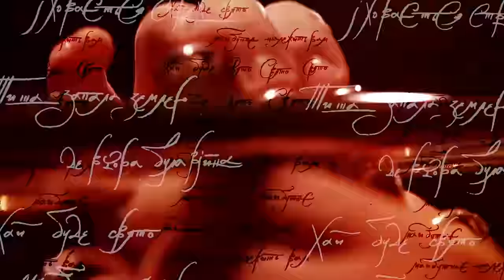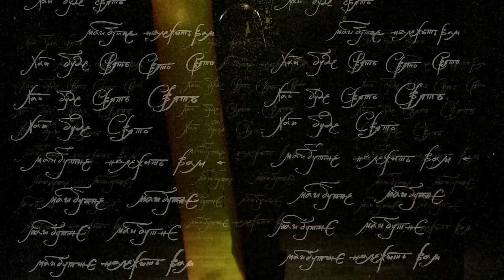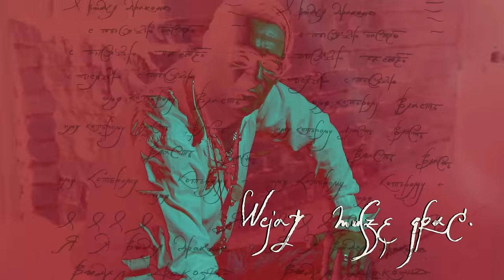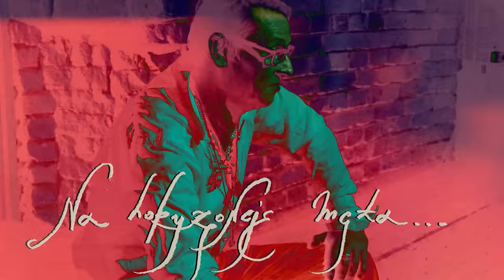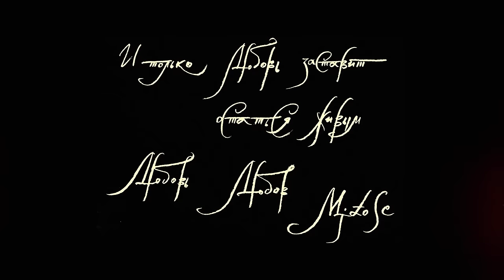ГАЙДАМАКИ & Андрей Макаревич & Maciej Maleńczuk — Тільки любов залишить тебе живим [Official Video]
Тільки Любов Залишить Тебе Живим / Только Любовь Заставит Остаться Живым / Tylko Miłość Pozwoli Pozostac Zywym / The Only Love Keeps You Alive
- пісня про мир в Україні і в цілому світі. Мир, як альтернатива всім формам війни: тотальній, гібридній, економічній, інформаційній, відповідь артистів на страждання простих людей, цинізм політиків, складну та несправедливу ситуацію, в якій опинилася Україна сьогодні.

Пісня написана Гайдамаками спільно з легендарним рок-співаками - росіянином Андрієм Макаревичем і поляком Мацеєм Маленчуком (Maciej Malenczuk). Відповідно слова пісні звучать теж трьома мовами.

Video: Victor Priduvalov / Відео: Віктор Придувалов
Artwork: Kateryna Bruyevich / Художник: Катерина Бруєвич
Digital graphic: CHEERS! Unlimited / Комп.графіка: студія CHEERS! Unlimited